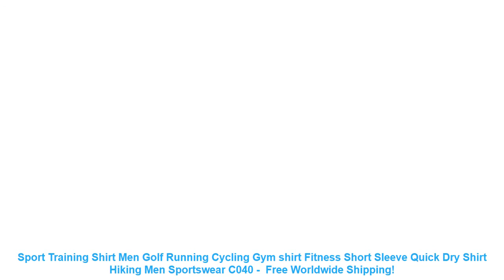Sport Training Shirt Men Golf Running Cycling Gym shirt Fitness Short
- $ 25.16 USD # Cheap Price Sport Training Shirt Men Golf Running Cycling Gym shirt Fitness Short Sleeve Quick Dry Shirt Hiking Men Sportswear C040 with Free Worldwide Shipping!

1.Fashion design. 100% Original. High quality. High elasticity.
2.Quick-dry. Breathable. Comfortable. Anti-Pilling. Workout Sport Polo Shirts.
3.Material: Cotton.
4.Application: Running. Training. Shooting. Fitness. Hiking. Outdoor activity.
5.Color: Red. Dark blue. Dark gray.
1. The size is Asian size. Not USA/European size. so please make choice according to the size information.
or
choose
a bigger size then your usual size.
2. Please allow 1-3cm difference due to the measurement.
Applicable environment
Gender: Men
Fit: Fits true to size. take your normal size
Brand Name: SupFire
Feature: Quick Dry
Packing: Only shirt
Collar: Turndown Collar
Sports: Training. Hiking. Basketball. Running. Yoga. Gym. Fitness
Feature: High elastic. Quick-dry. Breathable
Pattern: loose
Number: Y020014
Material: Cotton
1.Fashion design. 100% Original. High quality. High elasticity.
2.Quick-dry. Breathable. Comfortable. Anti-Pilling. Workout Sport Polo Shirts.
3.Material: Cotton.
4.Application: Running. Training. Shooting. Fitness. Hiking. Outdoor activity.
5.Color: Red. Dark blue. Dark gray.
1. The size is Asian size. Not USA/European size. so please make choice according to the size information.
or
choose
2. Please allow 1-3cm difference due to the measurement.
Applicable environment

Related Product
Running Shirt Men Tops Tees Sport Jerseys T shirt Splicing long Sleeve Training workout Golf Shirts
Men Polo Shirt Collar Sport T Shirts Golf Training Ggarment Quick Dry Sports Short Sleeve Top
High quality Men s Golf T shirts Golf wear Clothing Sport Men s tennis T Shirt
Sport Tshirt Men Fishing Gym Shirt Quick Dry Supfire Sports Fitness Short Sleeve Training Golf T
Men Women Short Sleeve Sport Running Shirt Quick Dry tennis training Exercise Fitness T Shirt Gym
Golfer In Training Child s T shirt sport club irons caddy ball golf course 5070
FANNAI Training Exercise Polo Shirt Collar Sport T Shirts Men Golf Jerseys Quick Dry Sports Short
Custom Sport Quick Dry breathable golf badminton POLO shirt Jerseys Women Men table tennis team game
brand quick drying golf shirts for men women Breathable Sport Golf Polo Shirt Training Garment Sportswear

Related Sports Apparel Youtube Videos :
Colorful Shark Print Men Male Swimming Trunks Briefs Boxer Shorts Bathing Suit Swimwear Swimsuit Swim Pool Pants Beach Swim Wear =
Men Women Professional Plating Waterproof Swimming Pool Eyewear Anti Fog Silicone Swim Goggles Glasses Diving Eyeglass Swimwear =
bikini 2019 bikini push up swimming suit for women bathing suit women Bikini sexy multi-stringed bikini swimsuit swimwear women =
New Women Fabric Swimming Cap Protect Long Hair Ears Pleated Flowers Printed Swim Pool Caps Hat Plus Size For Women Men Swimwear =
Supfire Sunscreen Jackets Women Running Cycling Sports Wind Coat Long Sleeve Jerseys Ultraviolet-proof Hooded Cardigan C013 =